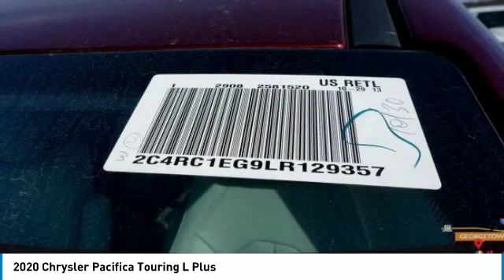2020 Chrysler Pacifica Austin LR129357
2020 Chrysler Pacifica Touring L Plus

Looking for the right mini-van, passenger? Today could be your lucky day. this 2020 Chrysler Pacifica could be yours.